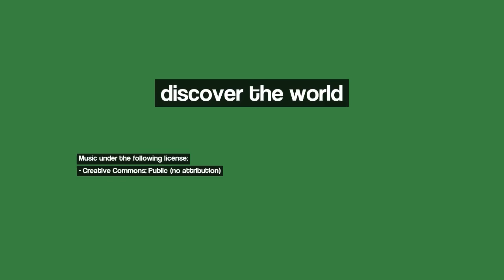Discover Getafe, Spain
Image 1: Palacio de Cristal del Retiro en Otoño
Image 2: Compás de espera.   Casa de Campo de Madrid.
Image 3: Catedral  de la  Almudena. Vista  nocturna (f)  Para  **Nunila**.
Image 4: Arquitectura Carabanchelera IV.
Image 5: #78.  Ciclogénesis sobre el Ritz Hotel, Madrid. Premonitorio del incendio (19julio 2010). Foto: Pablo Echávarri.
Image 6: Veo todo en Blanco y Negro III
Image 7: Patio hexagonal. C/ Conde de Romanones nº 5, Madrid.
Image 8: The leaves are falling
Image 9: Fuente, Bulevar de José Prat
Image 10: Colores de primavera